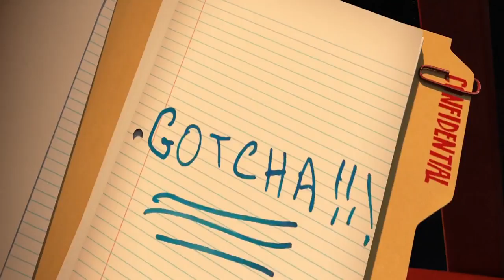10 Secrets You Missed in The Boss Baby Movie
The Boss Baby Movie has some hidden secrets and movie easter eggs you might have missed. In this video we go over 10 secrets you missed in the boss baby movie.

We are here to provide you with Countdown and list styled videos oriented around trending topics. If you would like to recommend us a video idea or series we would appreciate that and you can do so via the comments on our videos.